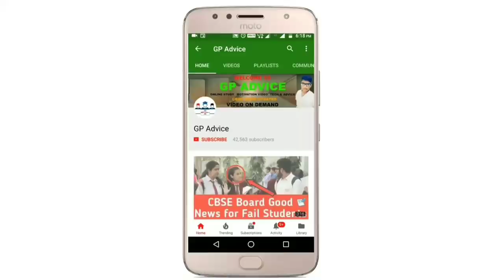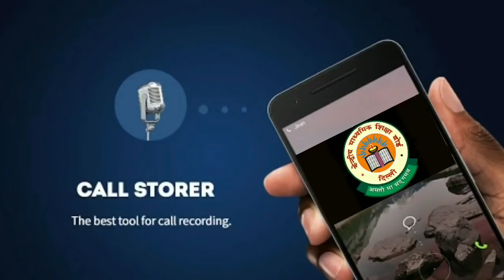CBSE Class 10 और 12 का Result आखिर कब आयेगा || CBSE आज Result की Date जारी करेंगी ? Result Confirm